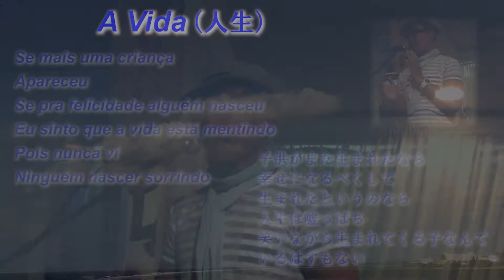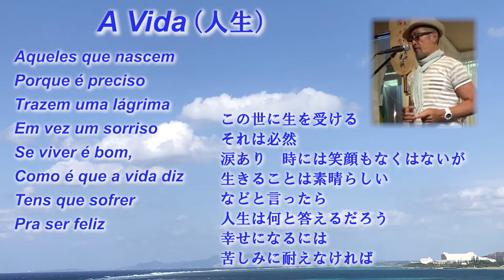サンバの名曲！／ネルソン・カバキーニョの「A vida（人生）」（歌詞・日本語訳付き）／LiVE＠サロンド風（Samba japonês）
2020年10月16日　大阪市淀川区の「サロンド風」さんでのライブ。
今回は、ネルソン・カバキーニョの「A vida（人生）」をお届けします。
日本語訳もつけているので、歌の情景を思い浮かべながらお聞きください。

October 16, 2020 Live at "Salon de Kaze" in Yodogawa-ku, Osaka.
This time, we will deliver "A vida (life)" by Nelson Cavaquinho.
A Japanese translation is also included, so please listen while thinking of the scene of the song.

16 de outubro de 2020 Ao vivo no "Salon de Kaze" em Yodogawa-ku, Osaka.
Desta vez, entregaremos “A vida” de Nelson Cavaquinho.
Uma tradução para o japonês também está incluída, então ouça enquanto pensa na cena da música.

Por favor assine o meu canal!